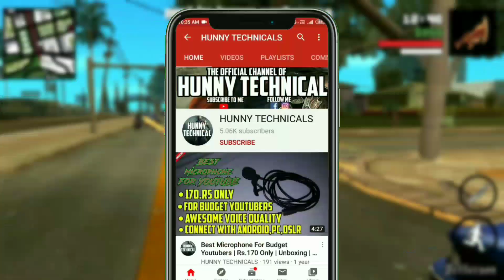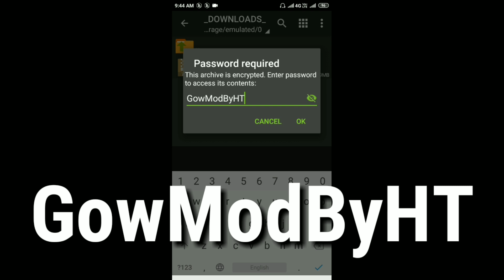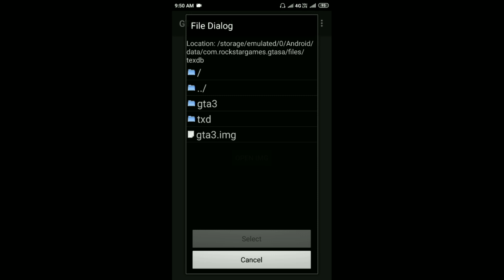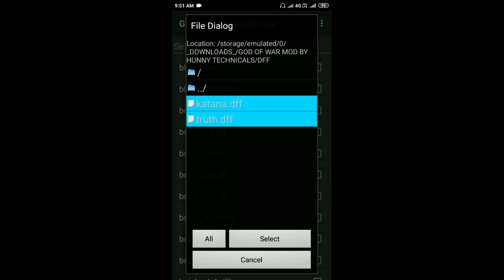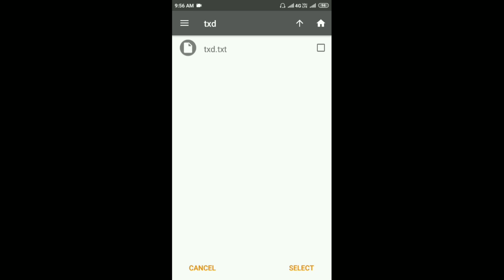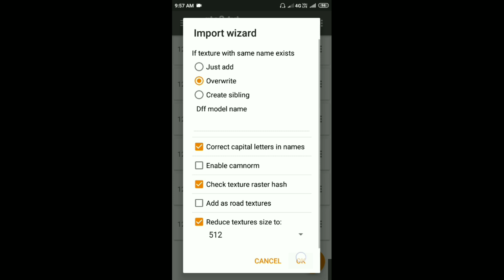[3MB] God Of War Modpack For GTA SA Android | (Kratos Skin, New Animation, Powers, Dual Blades)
Hello Friends 👋 My Name Is Harsh Vardhan Today I Am Going To Show You [3MB] God Of War Modpack For GTA SA Android | With Kratos Skin, New Animation, Powers, Dual Blades | HUNNY TECHNICALS
NOTE :- DONT SKIP THIS VIDEO
PASSWORD :- IN THIS VIDEO

ZArchiver :- Playstore

GTA Img Tool :- Playstore

Txd Tool :- Playstore